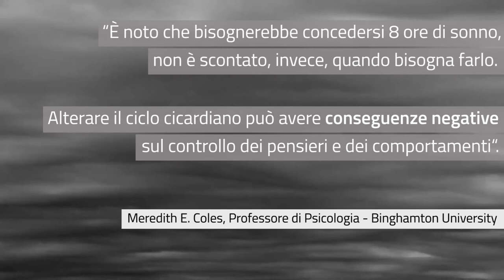Il sonno e i pensieri ossessivi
Andare a letto tardi peggiora i sintomi del disturbo ossessivo compulsivo (OCD). Lo afferma uno studio condotto dai ricercatori della Binghamton University e presentato al 31esimo meeting della Associated Professional Sleep Societies.